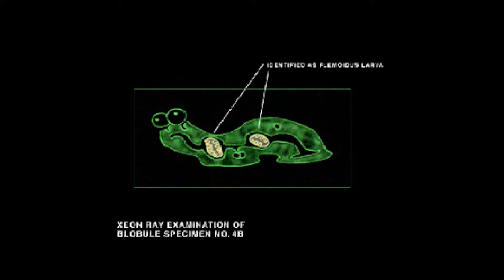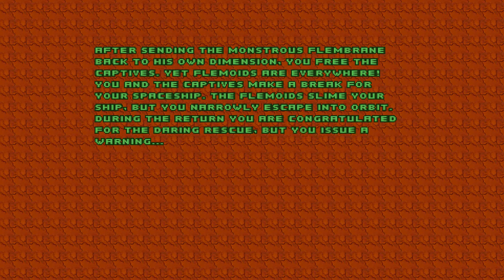Let's Play Chex Quest 1080p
First let's play, go!

This contains the original intro and outro videos! Don't be turned away from them, the game is far better than the dated early 1990's CGI.